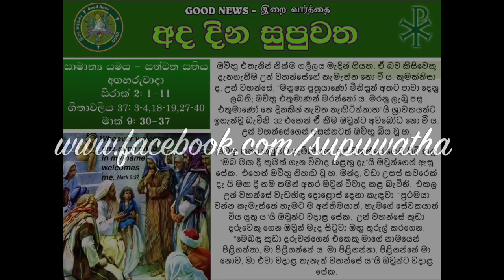☘ 21 FEB 2017 ☘ TUE ☘ ORDINARY TIME WEEK 7 ☘ SINHALA